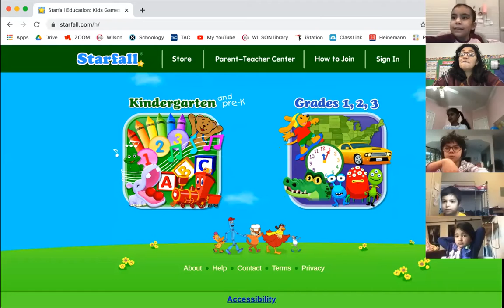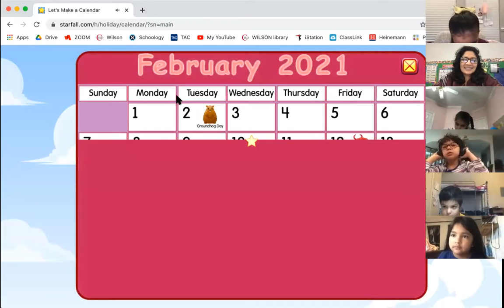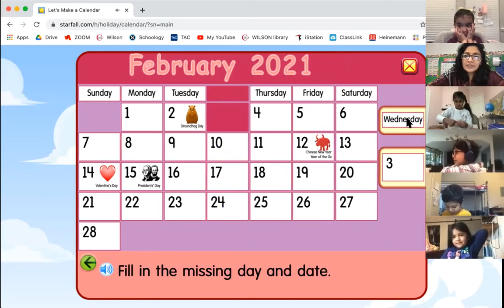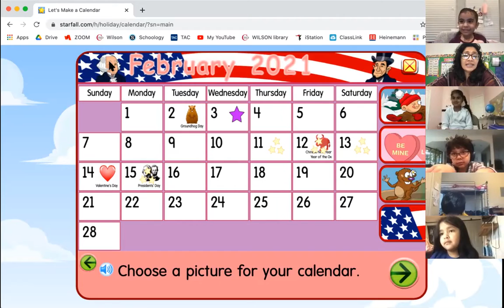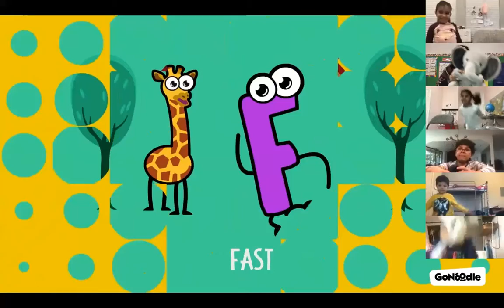MornMetg Wed 2 3 2021